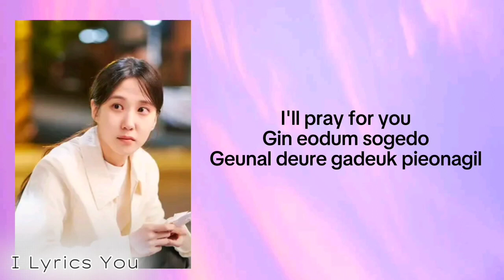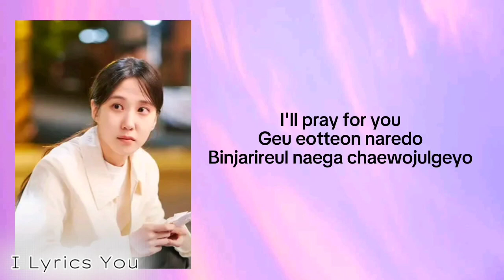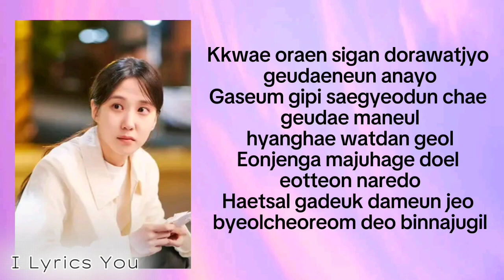I'll Pray For You lyrics | Kassy (Castaway Diva" soundtrack)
I'll Pray For You
Kassy

(from "Castaway Diva" soundtrack)

Source of lyrics: AZLyrics